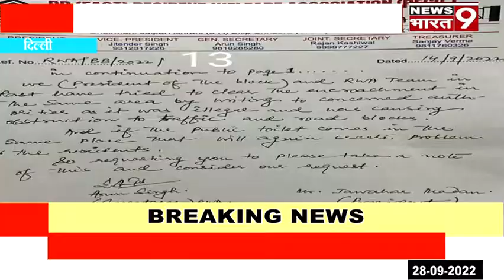दिल्ली के शालीमार बाग इलाके के लोगों ने स्थानीय विधायक बंदना कुमारी पर लगाए आरोप